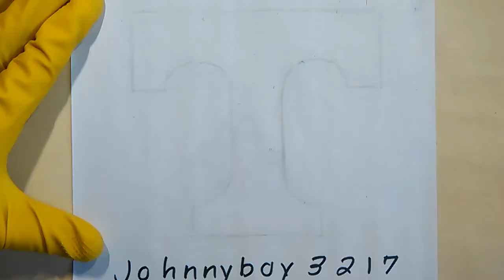How to Draw the University of Tennessee Logo Volunteers NCAA College Art Tutorial Sketch ESPN Sport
👀 Use The Share Button To Recommend This Video To Other Volunteer Fans...How to draw Tennessee Vols logo symbol finish coloring in logo with a orange marker university 2019 NCAA tournament highlights drawing college university playoffs march madness